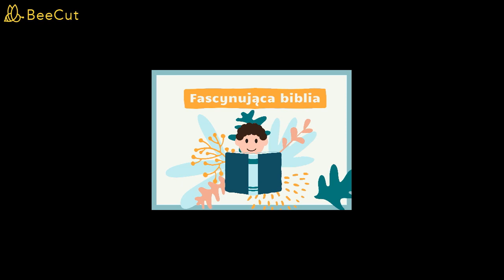87 Robam zwraca się do Bożków